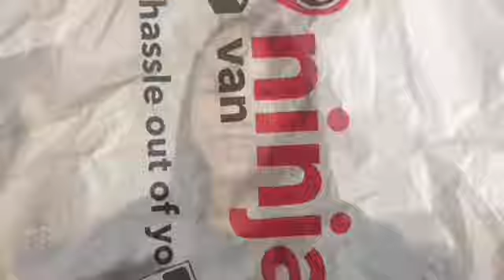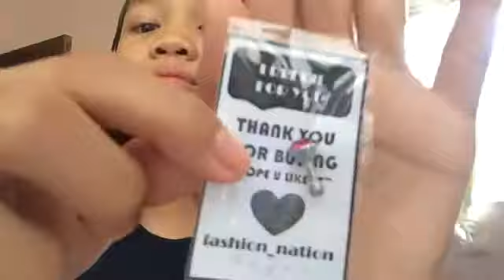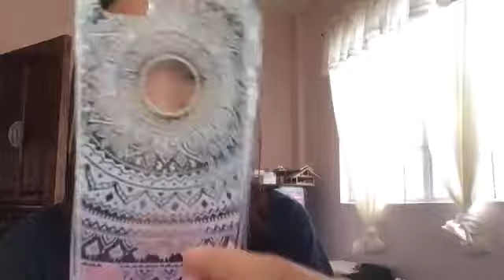BIGLAANG PAGDATING NI 5s CASE KO!!❤️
Guys soo biglaang dating po nung case ko order ko po sya sa Shopee 175 lng sta kasama ang shipping fee ang thank you po sa NINJA VAN😂😂😍